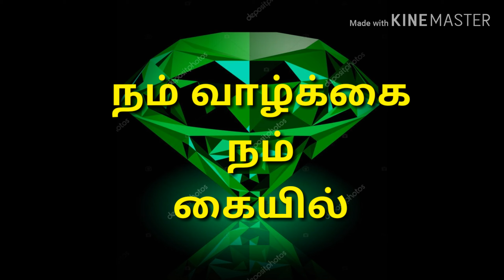என் அறிமுக உரை || shabeer intro | tamil motivational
என் அறிமுக உரை || Intro of Shabeer Ahmed Kuwait